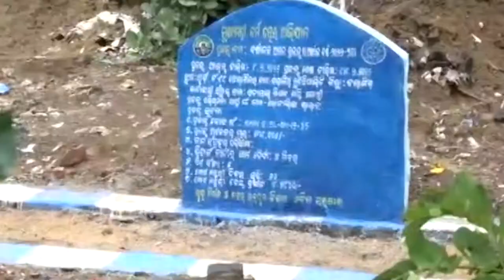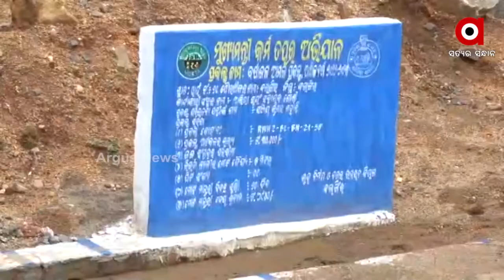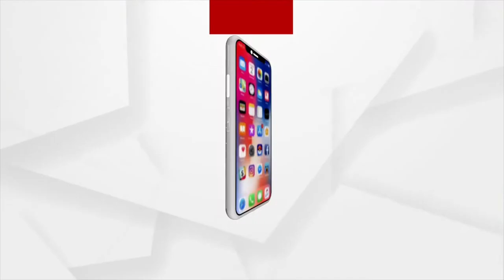ବିକ୍ରି ହେଉଛେ "ମୁକ୍ତା" !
ଦୁର୍ନୀତି ପାଇଁ ବାଟ ଖୋଲିଦେଲେ ରାଜ୍ୟ ସରକାର । ମୁଖ୍ୟମନ୍ତ୍ରୀ କର୍ମ ତତ୍ପର ଯୋଜନା ମୁକ୍ତାରେ ଠିକାଦାର ମାଲେମାଲ ।  ବର୍ଷା ଜଳ ସଂରକ୍ଷଣ ଓ ଗ୍ରାଉଣ୍ଡ ଓ୍ବାଟର ରିଚାର୍ଜ ପାଇଁ ଯୋଜନା ହୋଇଛି ସତ କିନ୍ତୁ ରାଜସ୍ବ ଲୁଟ୍ ପାଇଁ ତିଆରୀ ହୋଇଛି ମାଷ୍ଟରପ୍ଲାନ । ଏସଏଚଜି ମହିଳାଙ୍କୁ ମୁକ୍ତା ଯୋଜନା ଦେଇ ଭୋଟବ୍ୟାଙ୍କ ପାଇଁ ଷଡଯନ୍ତ୍ର କରିଛନ୍ତି ରାଜ୍ୟ ସରକାର।   ଦେଖିବା ଅର୍ଗସର EXCLUSIVE ରିପୋର୍ଟ